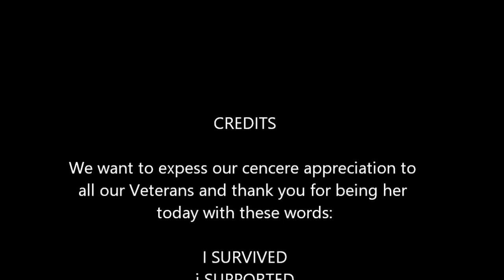Fairfield-Suisun Veterans Day Parade 2016